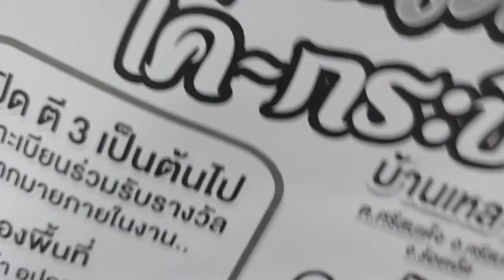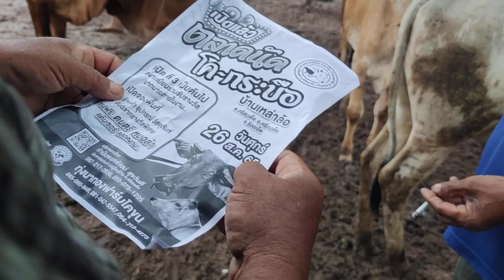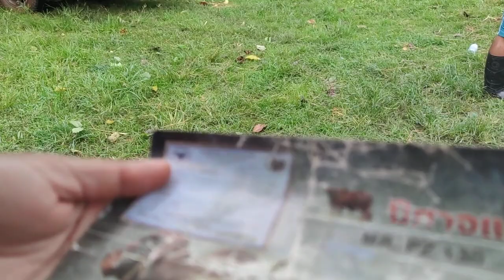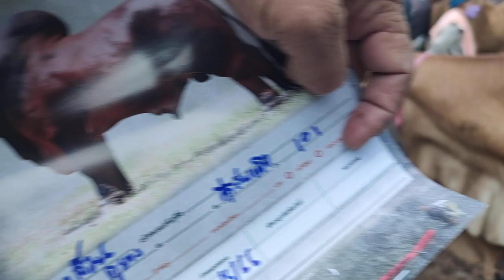ราคาวัววันนี้ที่ตลาดนัดโค-กระบือชมภูบุตรหรือตลาดหนองแก อำเภอเมือง จังหวัดร้อยเอ็ด (20 สค. 65)